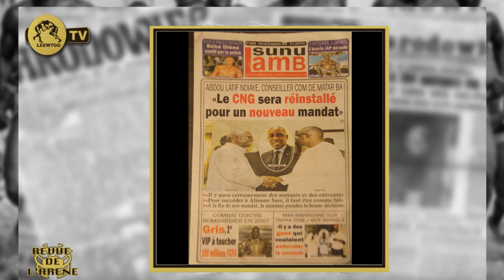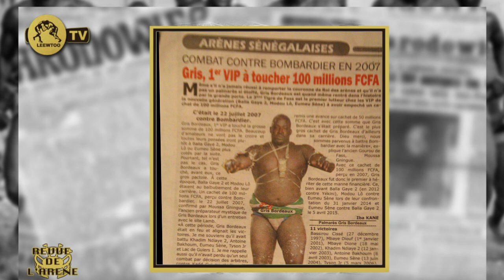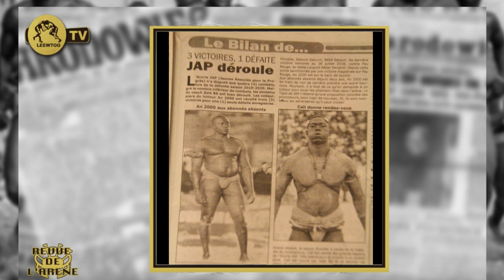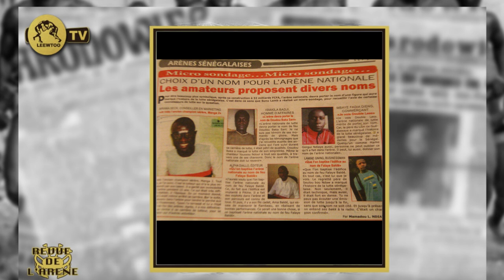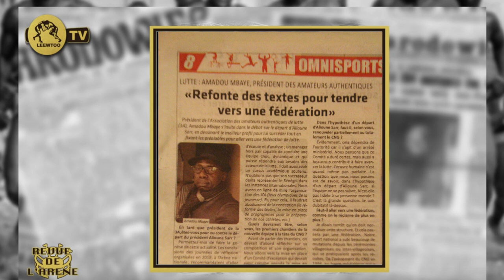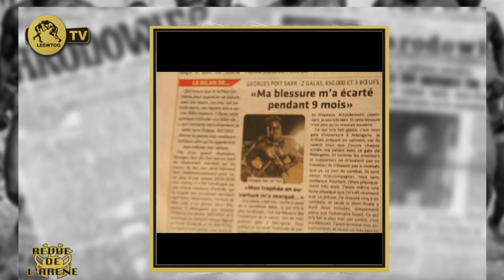Le Tigre de Fass 1er VIP à toucher 100 millions cfa...